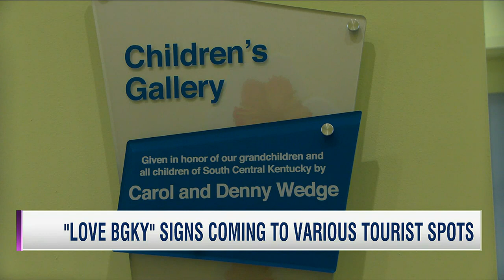Good News Sponsored by Bath Planet 8/22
Bowling Green Parks & Recreation is bring back their annual Truck or Treat to support the Bowling Green Special Olympics program.